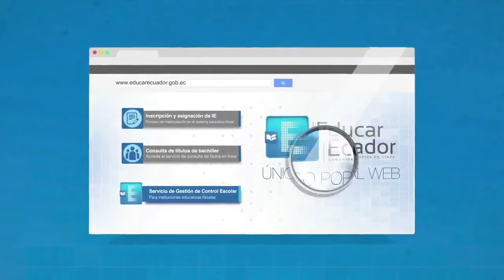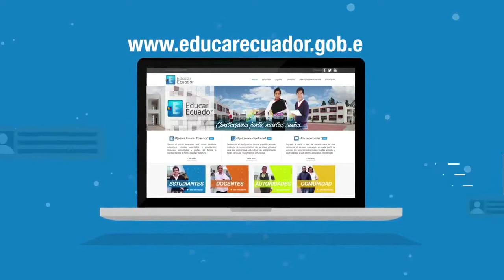Video animado Página Web - Educar Ecuador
Producción: JCVA PHOTO
Post Producción: JCV PHOTO